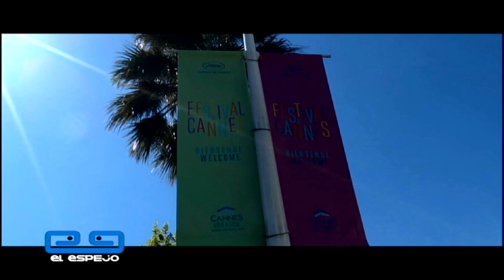"Refugiado" de Diego Lerman desde Cannes - Nota 6 El Espejo de Canal Capital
'Refugiado', una coproducción colombo-argentina, es una road movie el devenir de Matías y Laura, su madre, cuando se ven obligados a abandonar inesperadamente la casa donde viven tras una nueva reacción violenta de Fabián (el padre).

Una película que muestra la grave problematica que viven hoy en día las mujeres, una película que hace protesta al maltrato de una mujer.

Vean estos informes por Noticias Capital en Canal Capital y próximamente en los programas especiales de El Espejo los martes y viernes a las 11 pm.